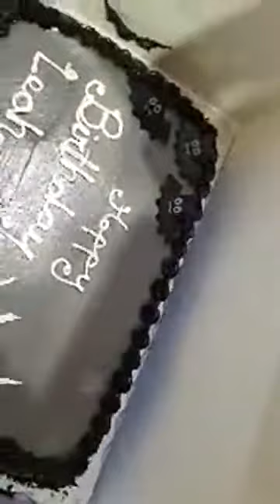ATHF VS Comic Book Men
Carey and Ming hang out for a chat